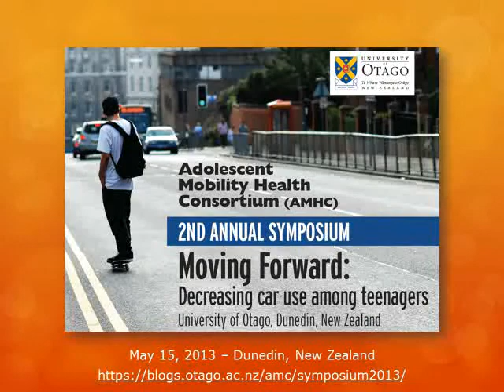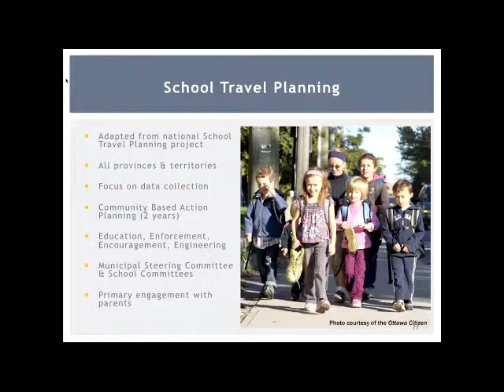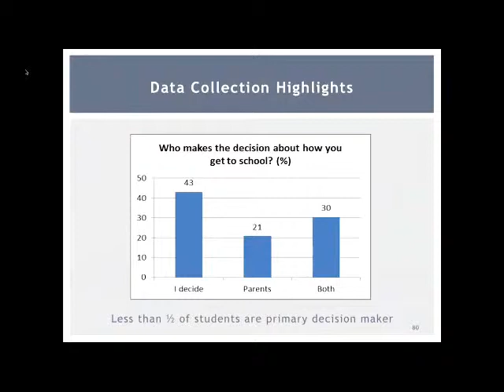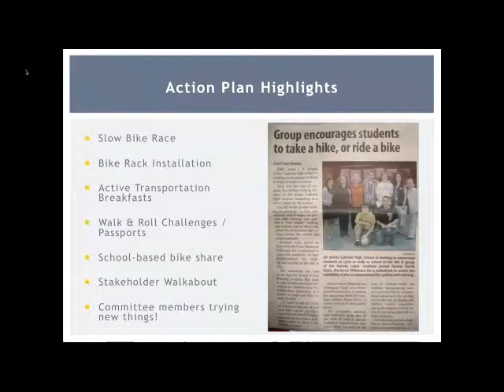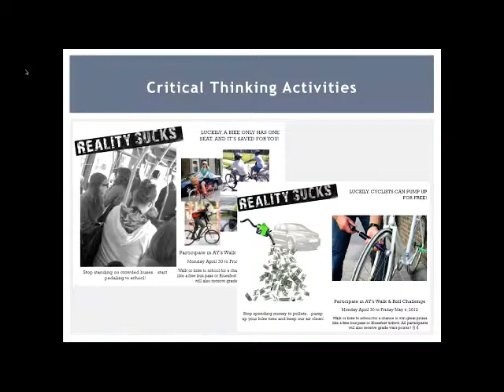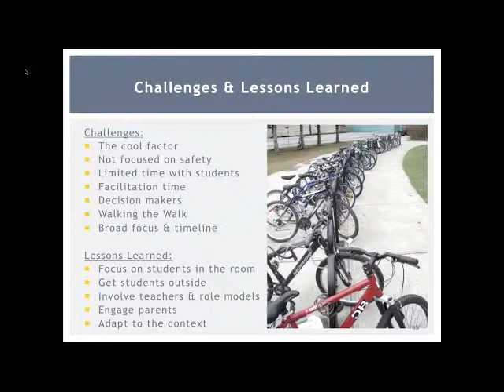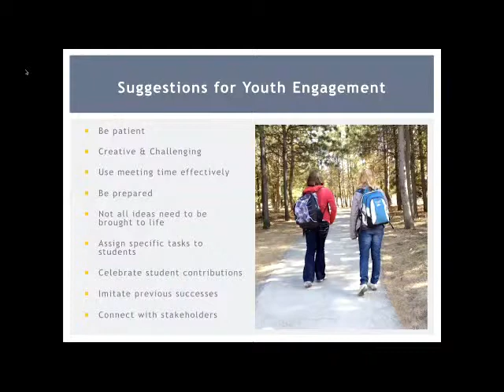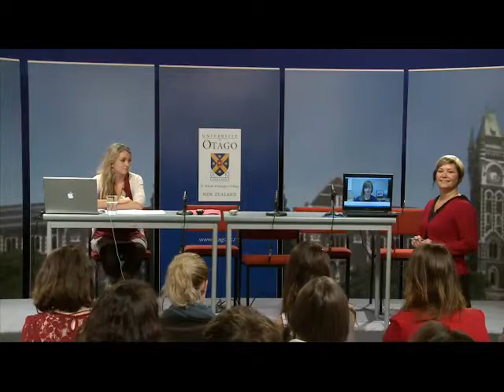5 Jamie Stuckless - Youth Engagement to change travel mode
Ms Jamie Stuckless, presenting via Skype from Ottawa, Ontario, Canada at the Adolescent Mobility Health Consortium's 2nd Annual Symposium, "Moving Forward: Decreasing Driving Among Teenagers" (15 May 2013, University of Otago, Dunedin, New Zealand). She presents her experiences and findings from a pilot program she conducted in Ottawa, engaging secondary school youth to change their travel mode to active transport.